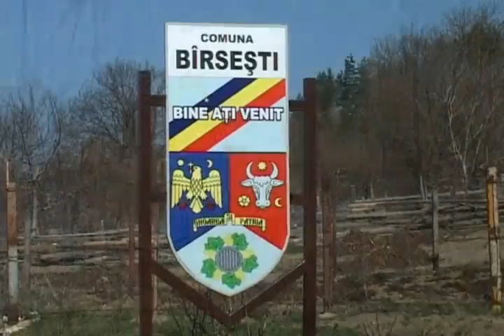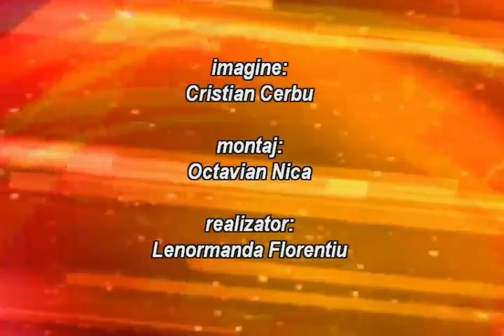Mestesuguri si Traditii in Vrancea - Barsesti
Confectionarea tesaturilor traditionale la Barsesti